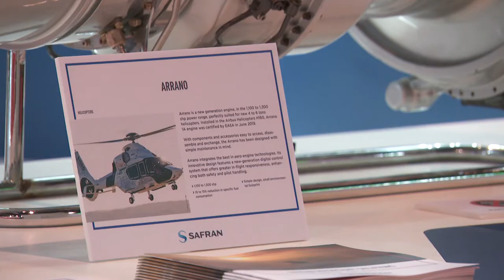Suresh Somu, Chief of Bureau, (APAC), ADU In Conversation with Dato Nonee Radzi, Chairman, GTA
Suresh Somu, Chief of Bureau, (APAC), ADU In Conversation with Dato Nonee Radzi, Chairman, Global Turbine Asia (GTA)